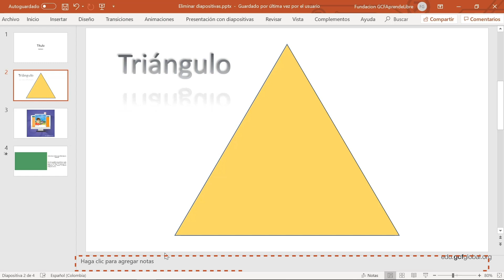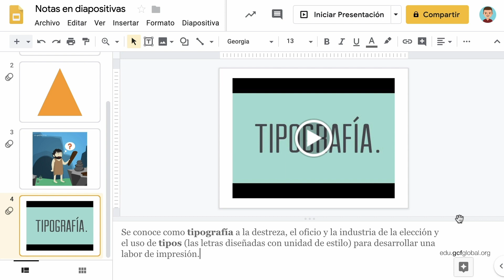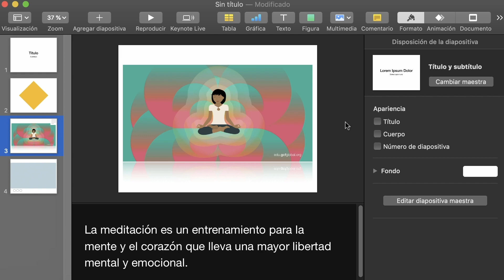Cómo agregar notas en una diapositiva | Presentaciones básicas en PowerPoint, Google, Keynote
En este video de Curso de presentaciones básicas en PowerPoint, Google, Keynote aprenderás cómo agregar notas en una diapositiva en PowerPoint, cómo agregar notas en una diapositiva en Google, cómo agregar notas en una diapositiva en Keynote, cómo poner notas en las diapositivas, cómo poner notas en las presentaciones.